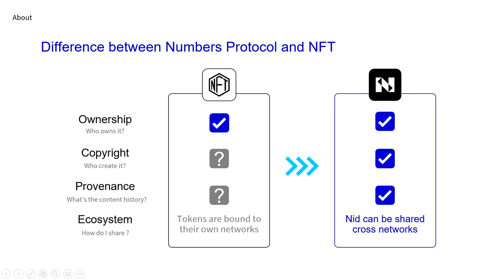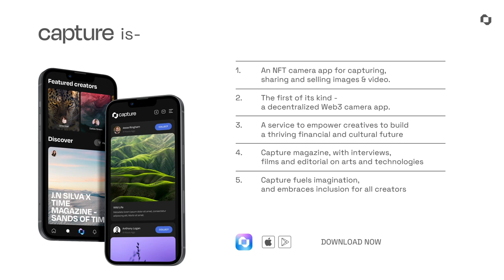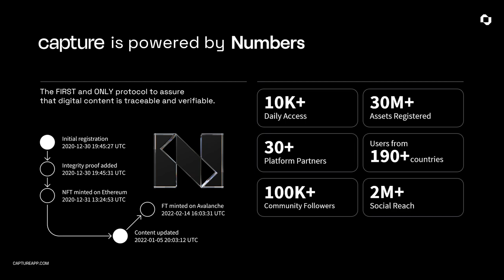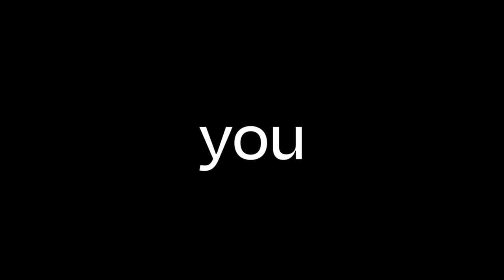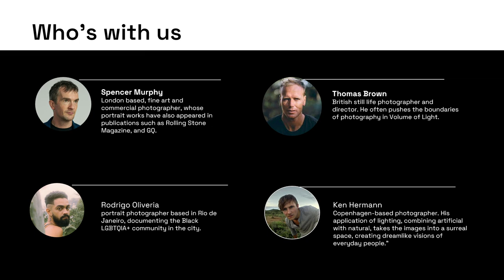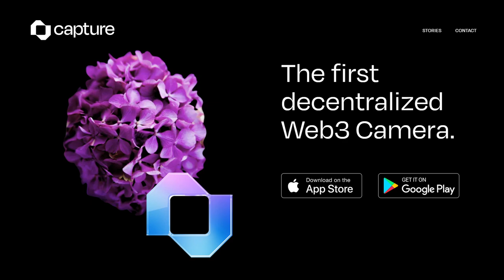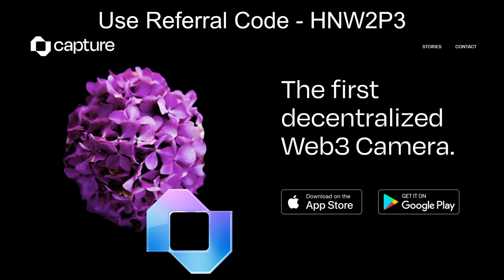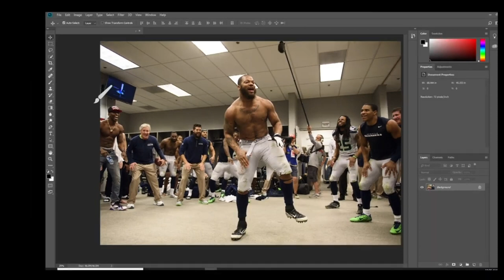Numbers Protocol - Decentralized Photo Network for Web3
In this interview we learn about Numbers Protocol, their Captrue App, and the creators that are minting on Hedera.